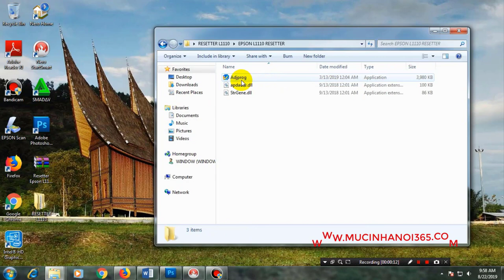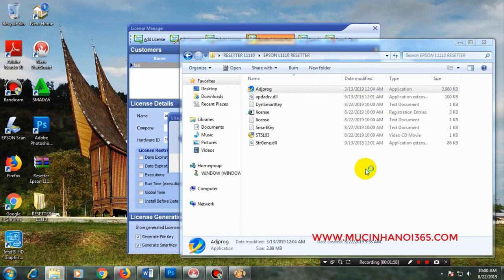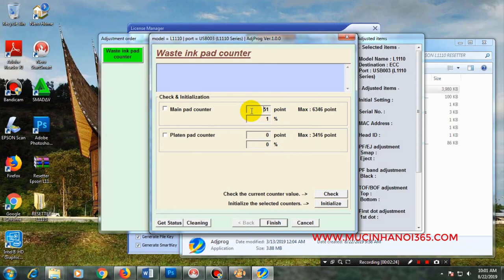Hướng dẫn Reset Epson L3110 - L3116 - L3119 | 0988553353 | thaymuc.vn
Hướng dẫn Reset Epson L3110 - L3116 - L3119